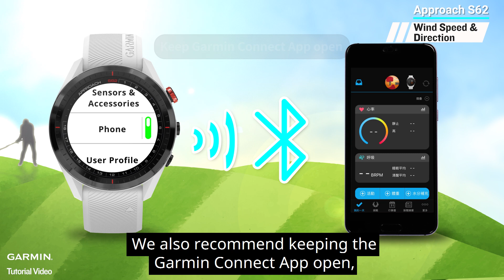Tutorial - Approach S62: Wind Speed & Direction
This video will show you how to use Approach S62’s whole new feature: “Wind Speed & Direction”.
*For iOS mobile devices, the Garmin Golf App must be open on the mobile device in the background or foreground for wind information to show.